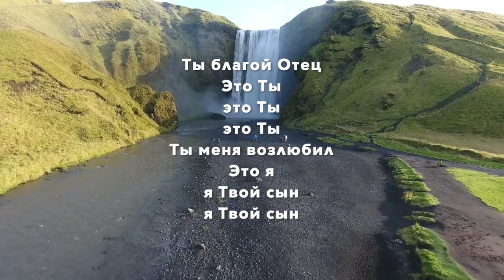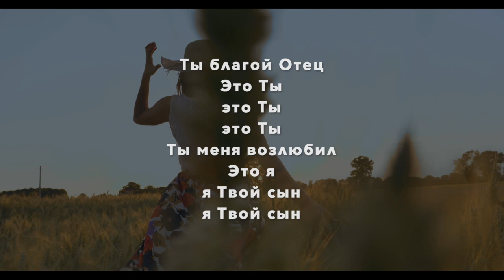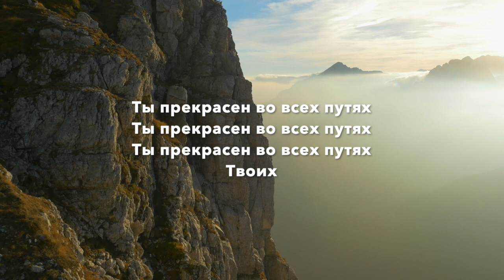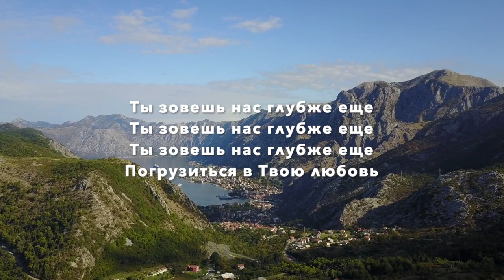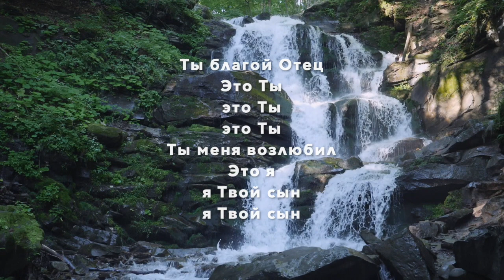Ты благой Отец (Good Good Father) - Kараоке альт-саксофон инструментальный Patt Barrett RuS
I've heard
A thousand stories of what they
Think you're like
But I've heard
The tender whispers of love in
The dead of night

And you tell me
That you're pleased
And that I’m
Never alone

It's who you are (3 X)

It's who I am (3 X)

I've seen
Many searching for answers
We're all searching for answers
Only you provide
'Cause you know just
What we need before we
Say a word

You are perfect in all of your ways You are perfect in all of your ways You are perfect in all of your ways To us

Я слышал миллионы историй
О том, кто Ты есть такой
Но я слышал нежный шепот любви
Твоей в тиши ночной

Ты сказал мне,
что ты доволен
И я не одинок

Ты благой Отец
Это Ты
это Ты
это Ты
Ты меня возлюбил
Это я
я Твой сын
я Твой сын

Мы ищем миллионы ответов
В широких просторах Земли
Но я знаю
в Тебе есть ответы
Что ты приготовил для нас
Ведь Ты знаешь
что нужно для нас
Прежде чем мы спросим Тебя

Ты благой Отец
Это Ты
это Ты
это Ты
Ты меня возлюбил
Это я
я Твой сын
я Твой сын

Ты прекрасен во всех путях
Твоих

Любовь Твоя несколько прекрасна
Что я не могу описать
Мир Твой такой безграничный
Что мне это сложно понять

Ты зовешь нас глубже еще
Погрузиться в Твою любовь